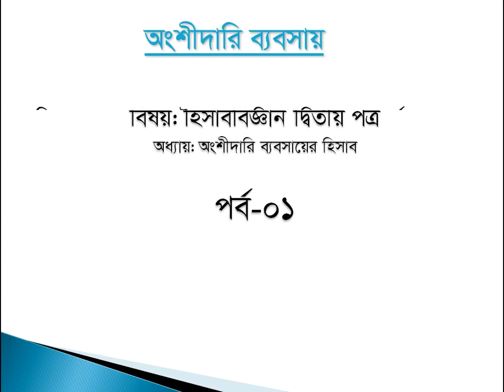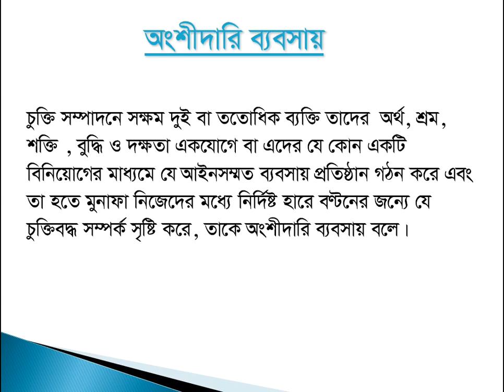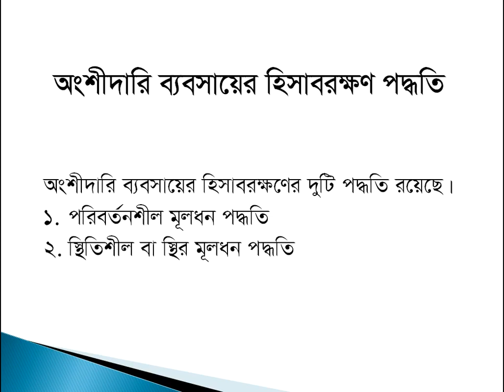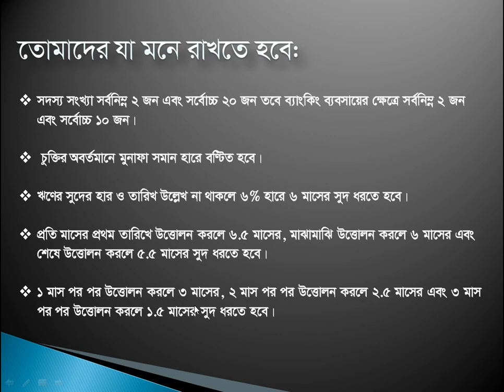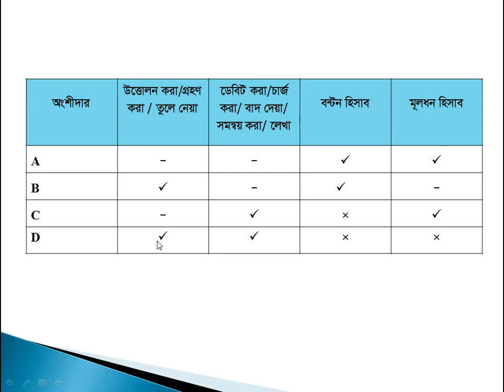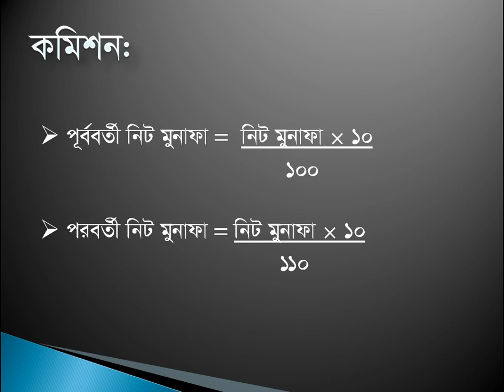অংশীদারি ব্যবসায়ের হিসাব। হিসাববিজ্ঞান ২য় পত্র। পর্ব-০১। মিজান স্যার।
প্রিয় শিক্ষার্থী,
অাশা করি তোমরা অনেক ভালো অাছো। অামি ও ভালো অাছি তো। অংশীদারি ব্যবসায়ের হিসাব অধ্যায়টি অাসলে কঠিন নয়। এই পর্বে বেসিক নিয়ে অালোচনা করেছি যা তোমাদের বহুনির্বাচনির জন্য কাজে অাসবে। অাশা করি তোমাদের উপকারে অাসবে। যদি ভিডিও টি ভালো লাগে তাহলে লাইক, কমেন্ট ও শেয়ার করে পাশে থাকবে। সকলের সুস্বাস্থ্য ও সাফল্য কামনা করি।